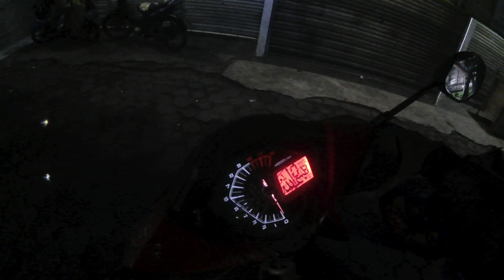J4TIANGOR SEPI ?? KARENA ADANYA LOKDON COV-19 || MOTOVLOG INDONESIA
Assalamu`alaikum guys..
Semoga kalian baik-baik saja yaa dan semoga kalian semua diberikan kesehatan..

Oke, divideo kali ini gw mau memperlihatkan betapa sepinya jalanan dijatinangor, video ini bukan bermaksud untuk gw keluar keluyuran yaa,, ini sebetulnya gw keluar untuk berdiskusi masalah bisnisan bareng teman-teman..

Oke, kenapa JATINANGOR Sepi??? karena Mahasiswa IKOPIN,ITB,UNPAD dan IPDN pada libur-libur atau pada pulang kerumahnya (mungkin) makannya jadi sepi jalannya..